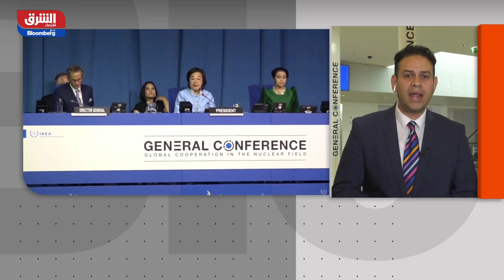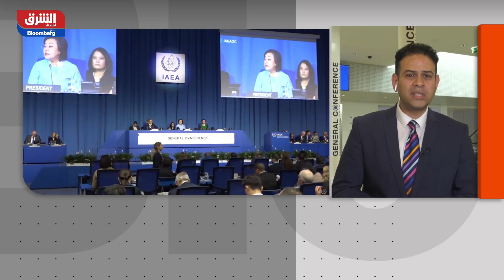وزير الطاقة السعودي يوقع اتفاقية برنامج المهنيين المبتدئين مع مدير الوكالة الذرية - شرق غرب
وقّع وزير الطاقة السعودي الأمير عبدالعزيز بن سلمان ومدير عام الوكالة الدولية للطاقة الذرية رافائيل غروسي، اتفاقية برنامج المهنيين المبتدئين على هامش المؤتمر العام للوكالة في دورته السابعة والستين في العاصمة النمساوية فيينا.